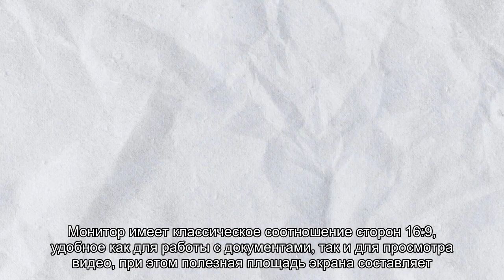Первый монитор Huawei представили в России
​​​​​​​Компания Huawei представляет на российском рынке монитор Huawei Display с диагональю экрана 23,8 дюйма и узкими рамками. Функции защиты зрения, сертифицированные TÜV Rheinland, высокое качество изображения и короткое время отклика позволяют с ..